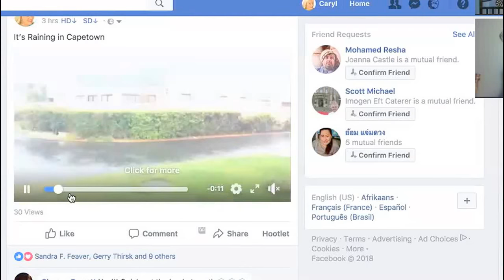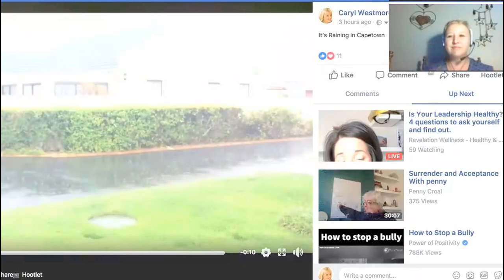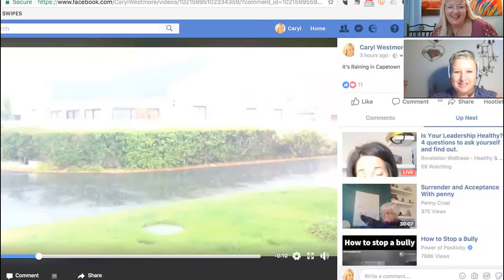Tapping Abundant Water Cape Town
Caryl Westmore and Tanya de Villiers, both experts in emotional energy healing and EFT Tapping, Matrix Reimprinting - and the power of Manifesting - share their journey regarding creating into reality a real solution to the "water crisis" in Cape Town.